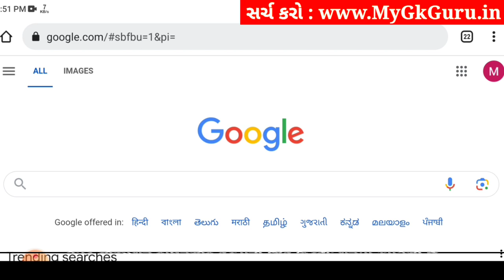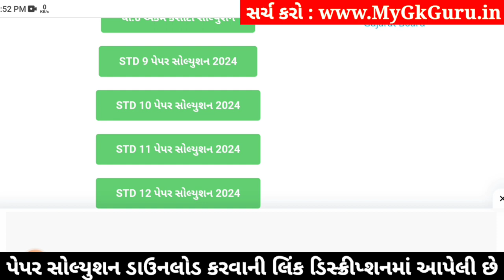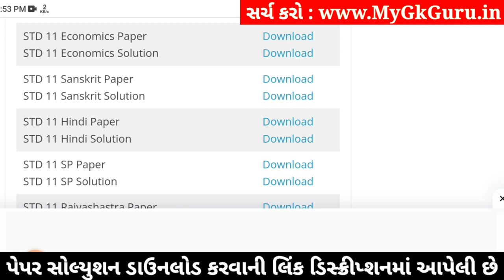std 11 economics paper solution 2024 50 marks, std 11 economics second exam paper 2024, std 11 eco